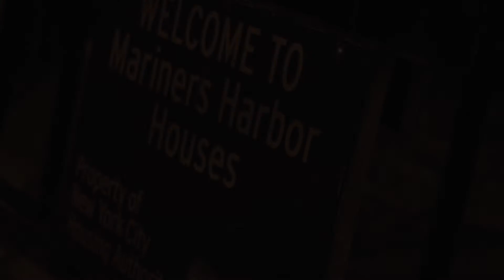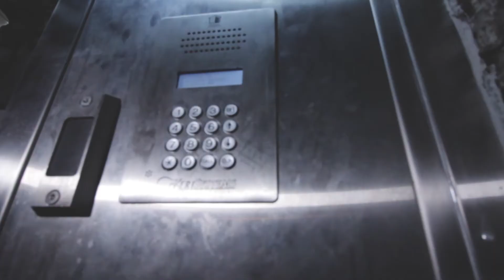Young Zuess - (Intro) | Shot by